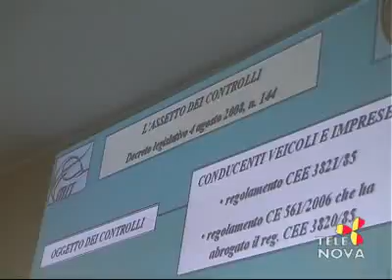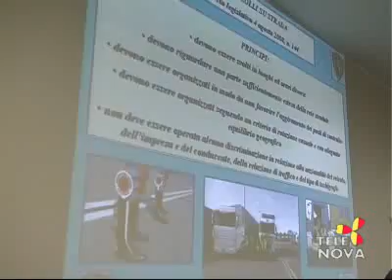SPC Confindustria su Telenova Ragusa